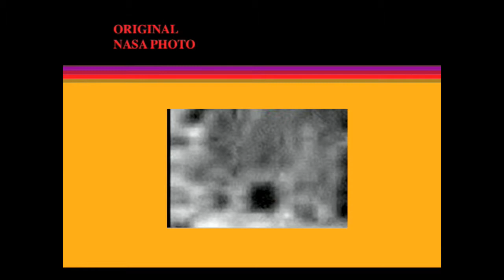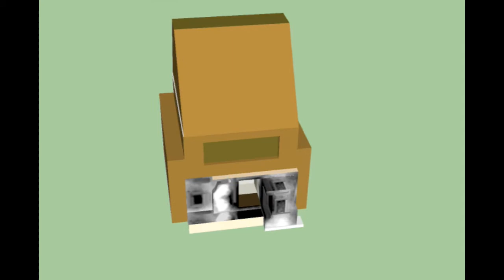Mars Multi-Floor Structure 3D Artistic Rendering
An artistic rendering where imagination tries to fill in for missing clarity of a blurred NASA picture, which despite of a personal enhancement, many details remain unreachable because of their cryptic attitude